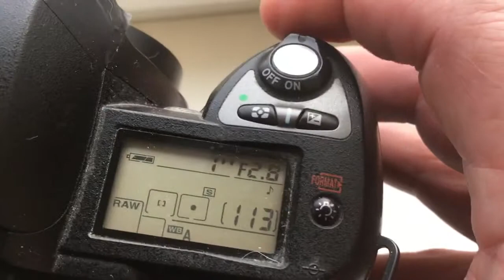Для Александра.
КП/АН с одуванчиком Лушникова для Таир-11А 135mm/f2,8-22